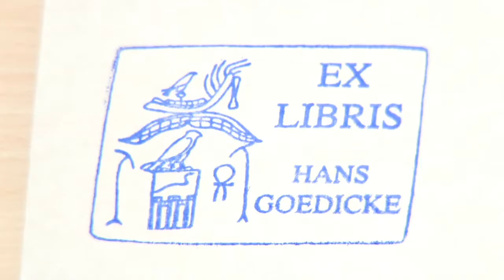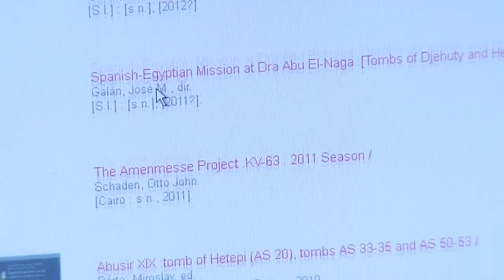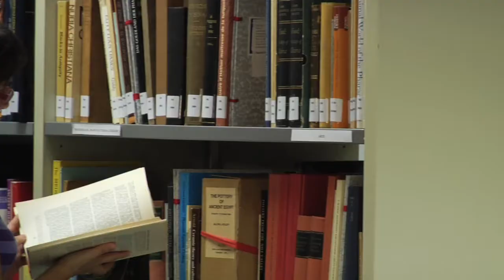El legado Goedicke llega al CSIC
El legado del egiptólogo austriaco Hans Goedicke, constituido por todo el material bibliográfico que formó su biblioteca personal, ha pasado a formar parte de los fondos del CSIC y se encuentra disponible para su consulta en  la biblioteca Tomás Navarro Tomás, en el Centro de Ciencias Humanas y Sociales, en Madrid.

El conjunto, formado por casi 6.000 monografías, notas de trabajo, fotos, postales y correspondencia, llena un vacío en el estudio de la egiptología en España.